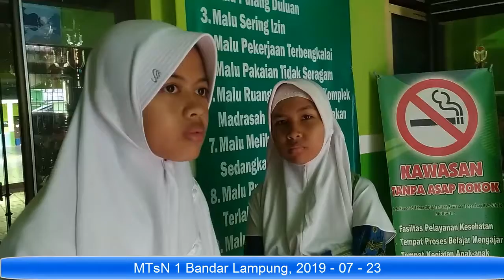MTsN 1 Bandar lampung 20200229 055